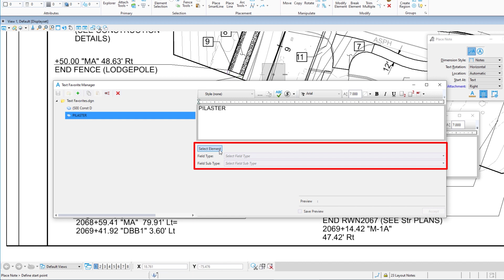Text Favorites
Use Text Favorites to standardize the placement of words, phrases, special characters and more! Text Favorites allow you to create a list of standard textual items that you frequently use and then easily access them from a simple menu. Continue your MicroStation journey with us and learn how to create and use a Text Favorite.